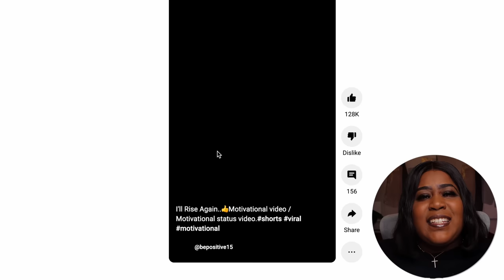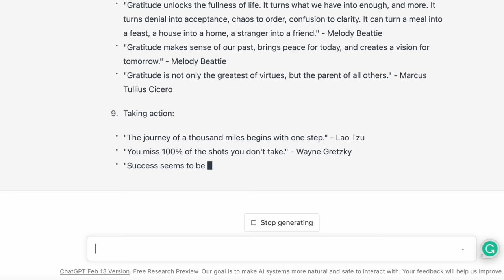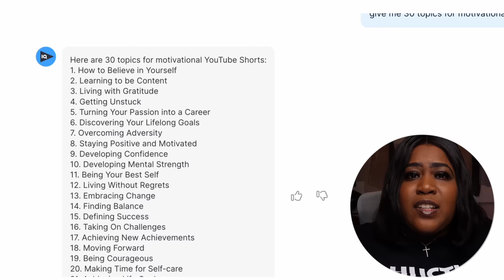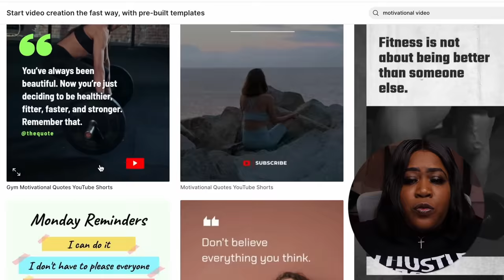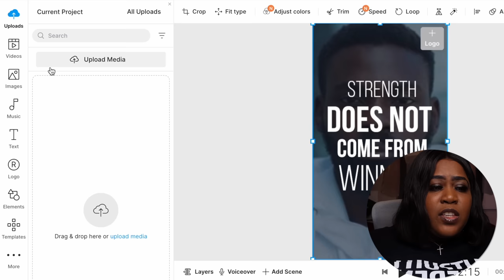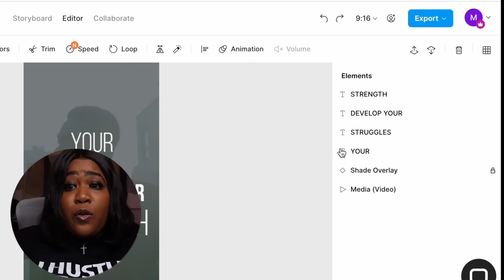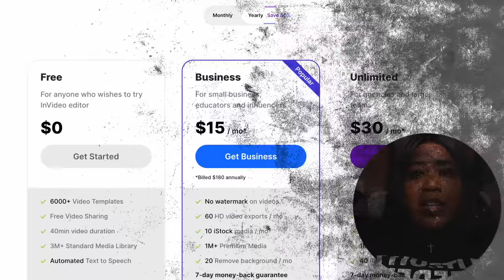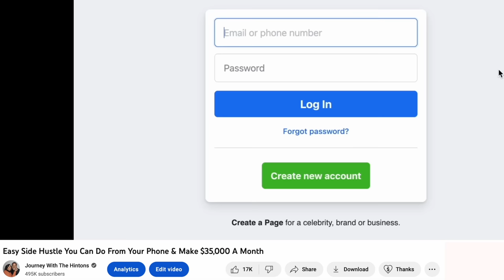Make Money Copy & Pasting Motivational YouTube Shorts & Reels with ChatGPT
Make Money Copy & Pasting Motivational YouTube Shorts and Reels with ChatGPT